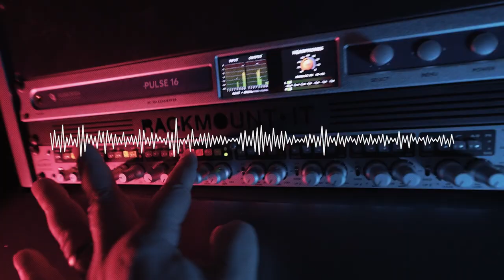The CITY Voice: Jared Stroud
Get to know midfielder Jared Stroud a little better in the latest episode of the CITY Voice 🎙

Hear about his New Jersey roots, the Carnell connection, moving from ATX to STL, 2023 goals, CITY fans and more!